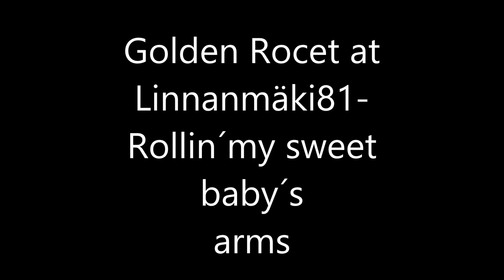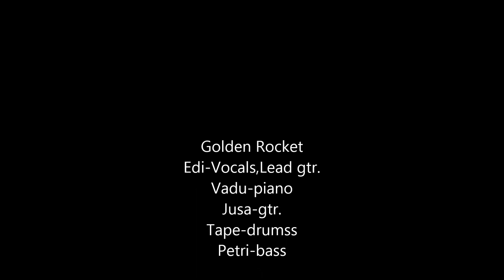Rollin´ my sweet baby´s arms